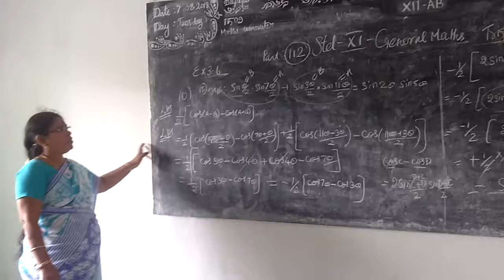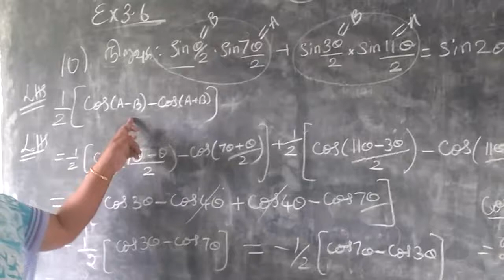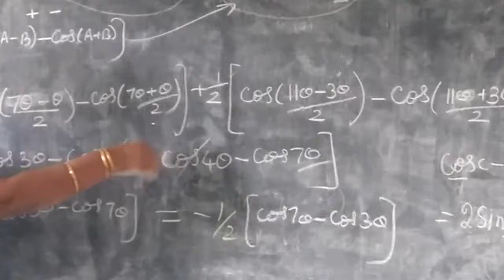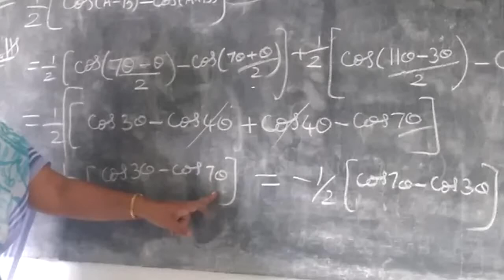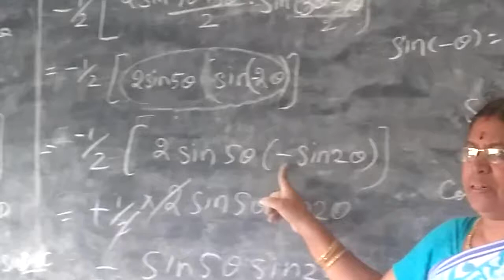11th Maths [Part-112] Ex-3.6-12 Trgonometryi T.M-E.M Gomathi dharmarajan